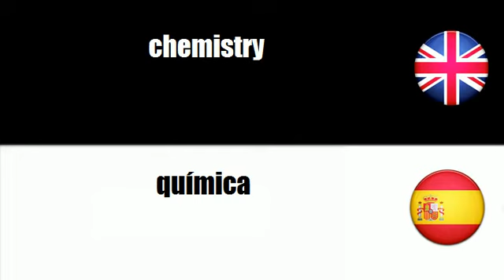LEARN SPANISH WORDS - chemistry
frenchwithvincent LEARN SPANISH WORDS - chemistry